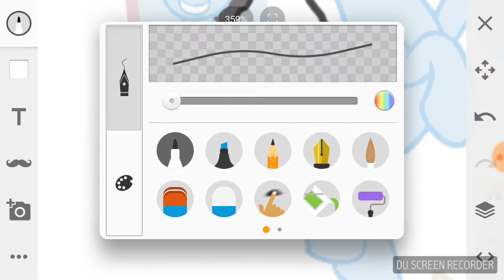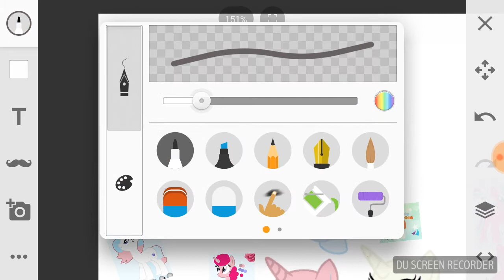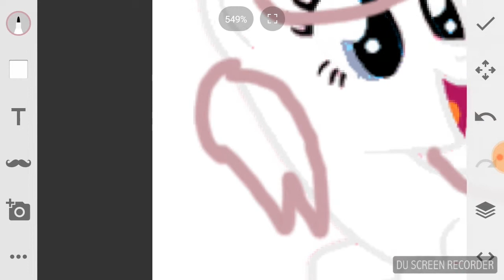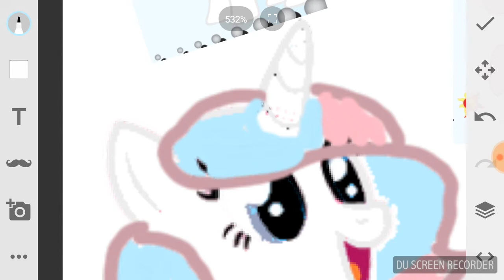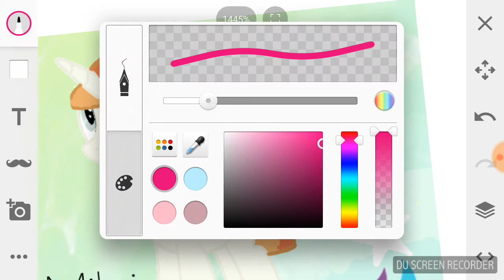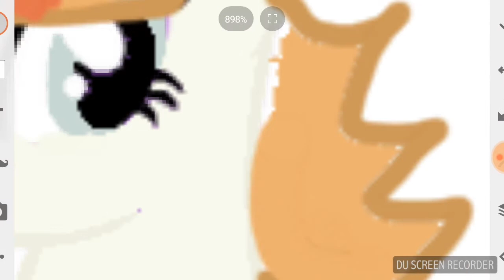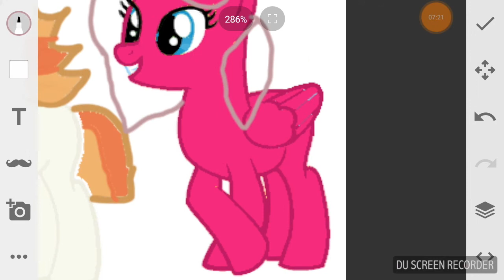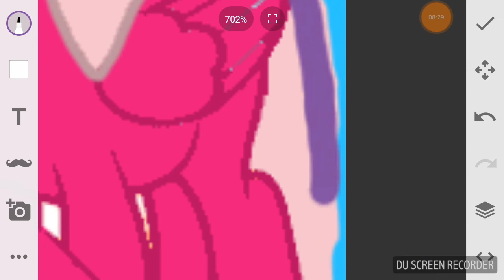Me and my bff